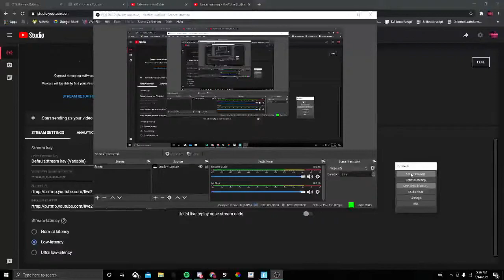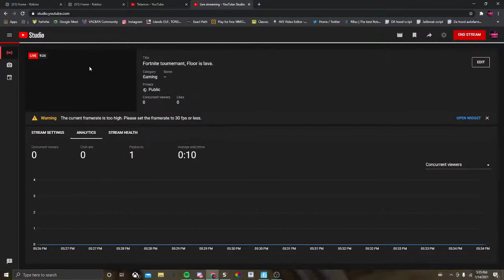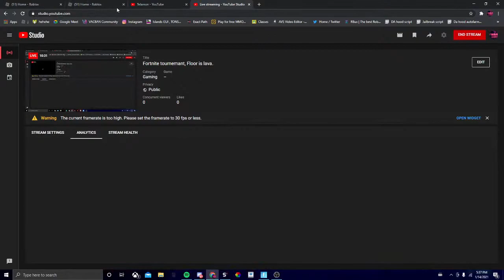Fortnite tournemant, Floor is lava.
Playing the fortnite tournemant, mic broken